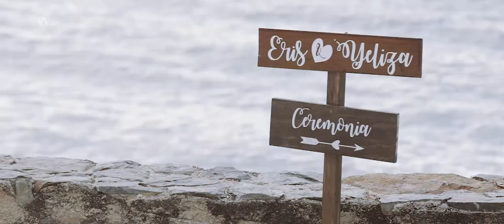ERIS Y YELIZA THE SHORT FILM2